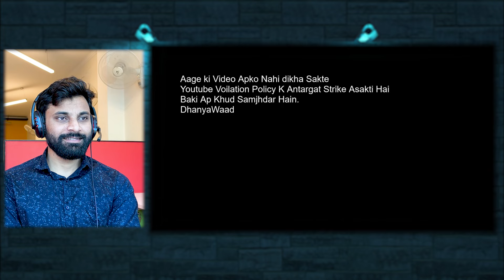आज दूसरो का खाऊगा, जो होगा देखा जायेगा | Food chori Prank